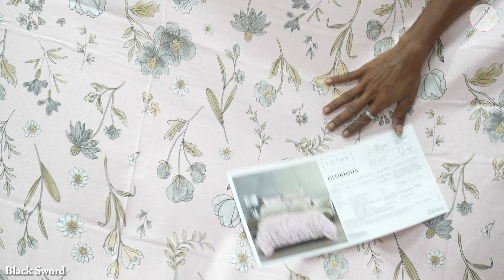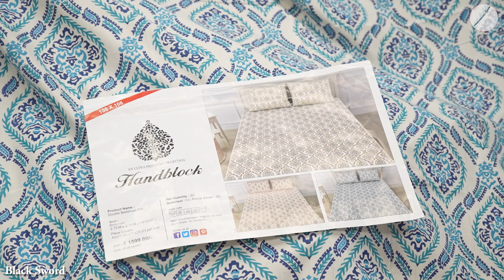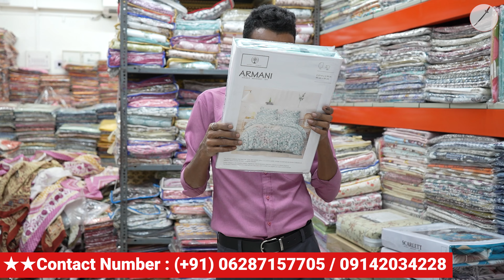Pure Cotton Bedsheet ( बेडशीट ) Wholesaler in Barabazar, Kolkata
★★★ Shakti Trading Co. ★★★

★★Address : 149, MG Road, Vinayak Landmark
2nd Floor, Room 3A1 & 3A2, Barabazar
Kolkata - 700-007, India

★★ Open at : Monday to Saturday - 11:00 AM to 07:00 PM

                                ★★Blogger★★